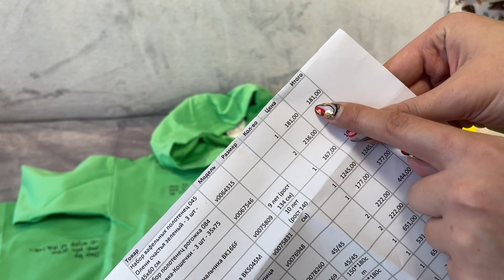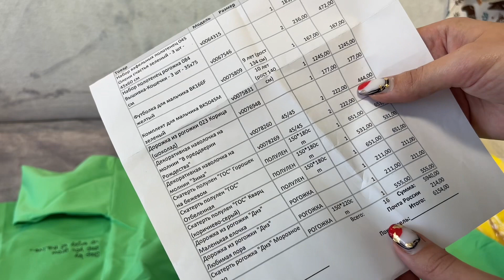КУПИЛА АРОМАТ О КОТОРОМ ДОЛГО МЕЧТАЛА/НАЧАЛО ПОДГОТОВКИ К НОВОМУ ГОДУ-«ЛЮБИМЫЙ ВАСИЛЁК»ПАРФЮМЕРНОЕ Я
Сайт «ЛЮБИМЫЙ ВАСИЛЁК»

Instagram “ЛЮБИМЫЙ ВАСИЛЁК»